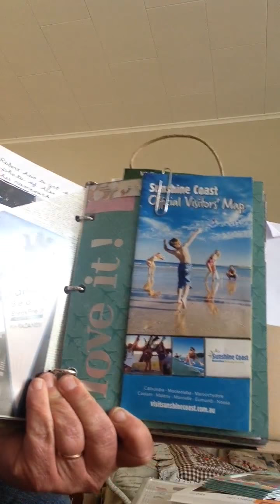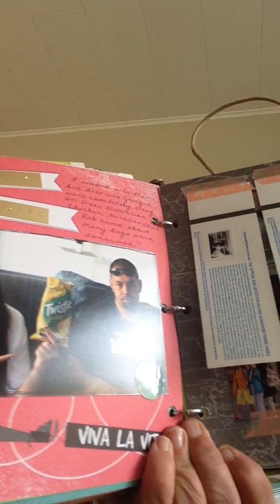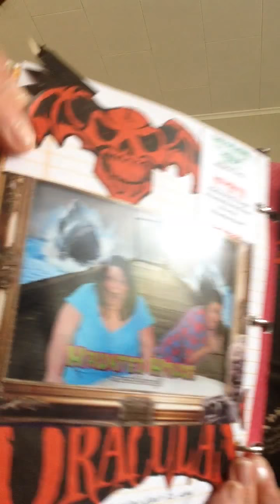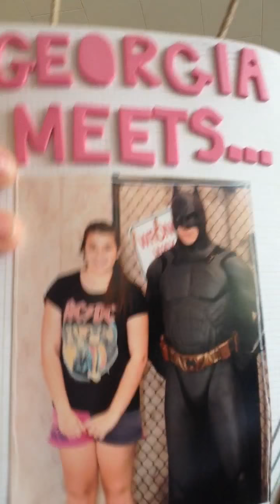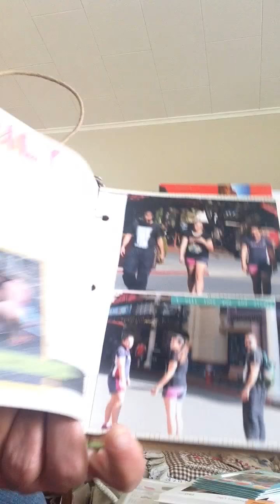My very first smash book video ever!!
Gold Coast.  I have tried to upload this many times. So be gentle.  Wanted background music. Excuse heavy breathing and other sounds instead!!